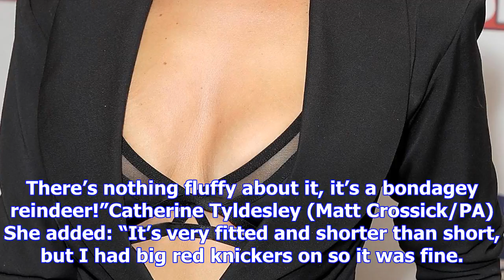Catherine tyldesley dresses as ‘bondagey reindeer’ for corrie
Catherine Tyldesley has told how she had to keep her body hidden from view when she FaceTimed her so...